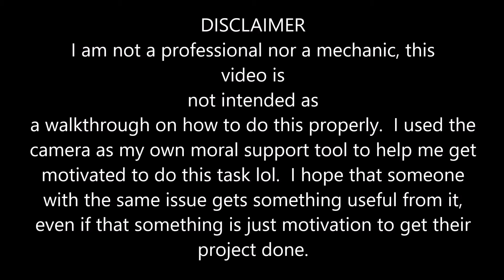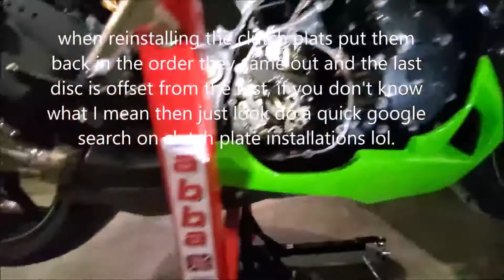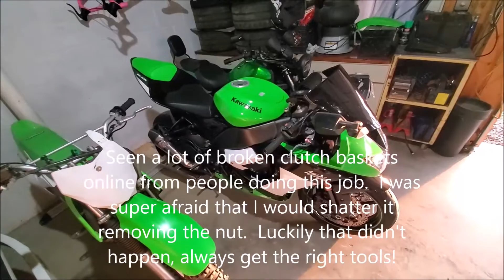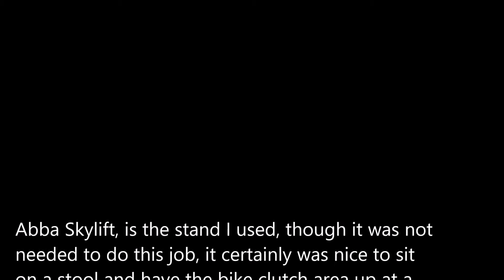2009 Kawasaki ZX10r Shift shaft lever replacement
Hello this video is me finally getting around to replacing a bad shift shaft that causes your bike to be unable to shift into gears 2,3,4,5, and 6.  I purchased the bike form a kid who had wrecked it and the bike ended up on the left side when it went down.  This is what typically causes the shift shaft lever issue.  I purchased the bike and have been slowly fixing all the broken items leaving this for last as I was able to shift gears with some fancy foot tricks though this was uncomfortable and sometime you missed a gear as it didn't always want to shift.  I was wanting to change the oil on the bike and decided I needed some motivation to change the shift shaft so I broke out the camera and began recording. I have never in my life removed a clutch and or the basket before so you are basically along for the ride as I try and figure it out.  I am learning and posted this to help motivate others when they are not exactly looking forward to doing a job.  Best of luck and I hope you enjoy the video.